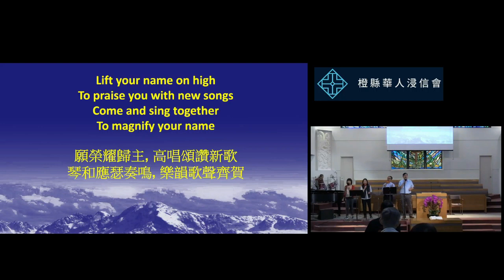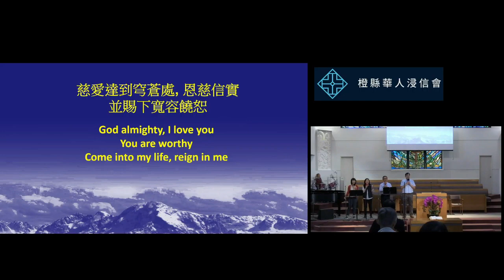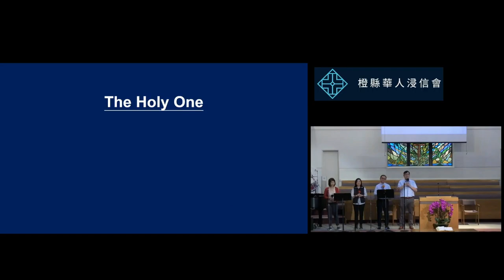2024 5 26 橙縣華人浸信會 CBCOC - 雙語堂主日聚會唱詩 Singspiration 全地至高是我主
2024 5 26 橙縣華人浸信會 CBCOC - 雙語堂主日聚會唱詩 Singspiration 全地至高是我主